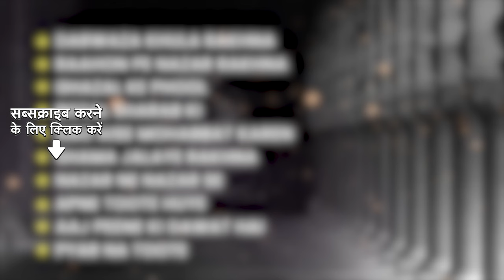Bhupinder Singh Hit Songs | Ghazal Ke Phool | Botal Sharab Ki | Mitali Singh | New Ghazal Songs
Listen to the Best Of Bhupinder Singh's Ghazals only on  @saregamaghazal

Timestamp:
00:00:06 - Darwaza Khula Rakhna
00:10:38 - Raahon Pe Nazar Rakhna
00:21:06 - Ghazal Ke Phool
00:27:43 - Botal Sharab Ki
00:36:37 - Aao Aise Mohabbat Karen
00:42:19 - Shama Jalaye Rakhna
00:49:59 - Nazar Ne Nazar Se
00:57:05 - Apne Toote Huye
01:05:41 - Aaj Peene Ki Dawat Hai
01:12:09 - Pyar Na Toote

Credits:
Song Name: Darwaza Khula Rakhna
Artist: Bhupinder Singh, Mitali Singh
Music: Bhupinder Singh
Lyrics: Qateel Rajasthani

Song Name: Raahon Pe Nazar Rakhna
Music: Bhupinder Singh
Lyrics: Qateel Rajasthani

Song Name: Ghazal Ke Phool
Music: Bhupinder Singh
Lyrics: Naseem Ajmeri

Song Name: Botal Sharab Ki
Artist: Bhupinder Singh
Music: Bhupinder Singh
Lyrics: Sudarshan Faakir

Song Name: Aao Aise Mohabbat Karen
Music: Bhupinder Singh
Lyrics: Ibrahim Ashk

Song Name: Shama Jalaye Rakhna
Music: Bhupinder Singh
Lyrics: Saeed Rahi

Song Name: Nazar Ne Nazar Se
Music: Bhupinder Singh
Lyrics: Sheri Bhopali

Song Name: Apne Toote Huye
Artist: Bhupinder Singh
Music: Bhupinder Singh
Lyrics: Ibrahim Ashk

Song Name: Aaj Peene Ki Dawat Hai
Artist: Bhupinder Singh
Music: Bhupinder Singh
Lyrics: Pradeep Rao

Song Name: Pyar Na Toote
Music: Bhupinder Singh
Lyrics: Ibrahim Ashk